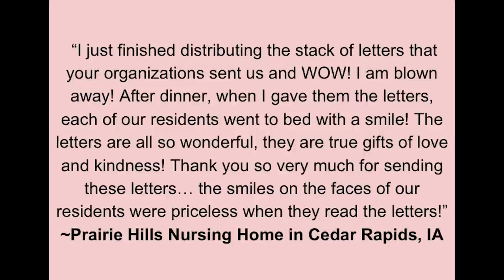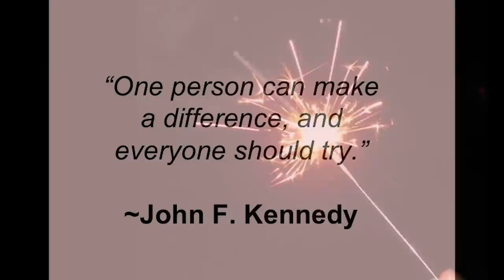14 Year Old Starts Movement to Touch the Lives of the Elderly | Jacob Cramer | TEDxYouth@Cincinnati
Jacob Cramer, 14 years old, speaks passionately about the importance of showing the elderly the kindness and respect they deserve. Jacob has received and distributed over 10,000 heartfelt letters of love and compassion from over 40 different countries! Join Jacob's movement of kindness! TEDxCincinnati set a record of sending over 700 letters to the elderly that were written at the event. @lovetheelderly

Jacob Cramer is a 14-year-old high school student residing in Pepper Pike, OH. Inspired by his grandfather's death in 2010, he founded an organization called Love for the Elderly in hopes of inspiring people across the globe to reach out to the elderly with love and kindness. Love for the Elderly collects handwritten letters of kindness written by strangers throughout the world, proceeding to send these letters to nursing homes throughout the country. To this date, he has collected over 10,000 letters from 6 continents and 57 countries. He wholeheartedly believes that the elderly have paved the pathway of success for his generation, and he eagerly wants to give back to them by giving them a greater sense of much-deserved appreciation. , @lovetheelderly